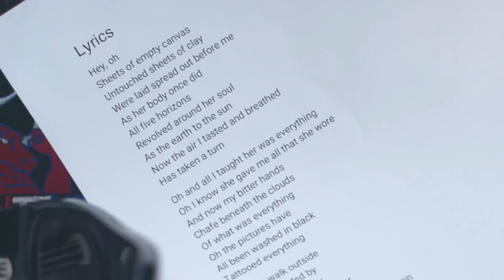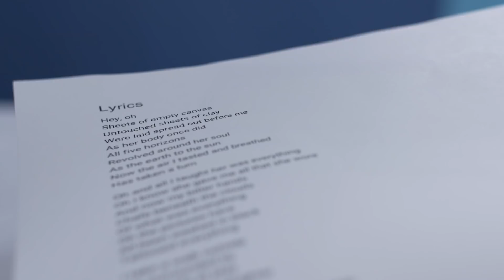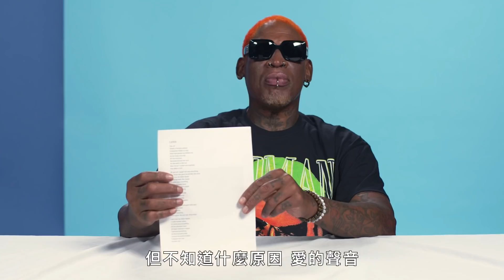「小蟲」羅德曼居然是NBA裡第一個穿環的球員！ Dennis Rodman's 10 Essentials｜明星的10件私物｜GQ Taiwan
GQ破百萬訂閱差你一個！記得揪你旁邊那個一起啊
「籃板王」丹尼斯·羅德曼 (Dennis Rodman) 出門時必備一些東西。從他的雪茄和 MAN TF UP 補充劑（他是大使）到他的穿孔和他自己標誌性的 Black Fly 太陽鏡，這些是丹尼斯的十個必需品。